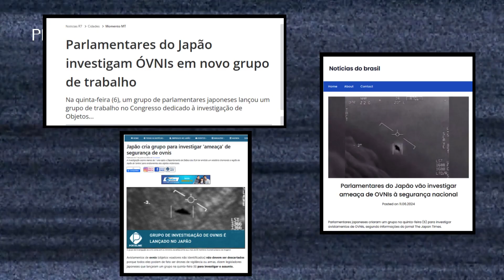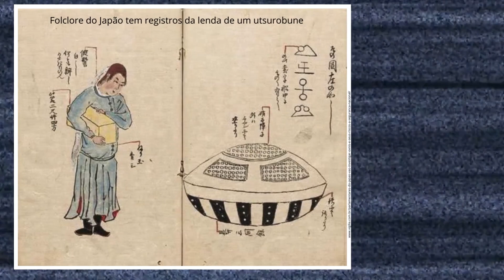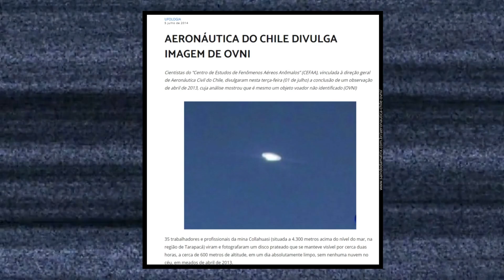Japão cria grupo de investigação de ovnis.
No Japão parlamentares japoneses, criaram um grupo de pesquisa de ovnis pra verificar qual a real possibilidade de ameaça a segurança nacional do país por ovnis.